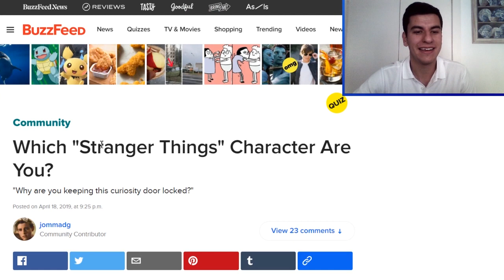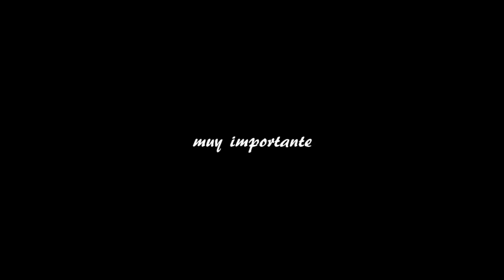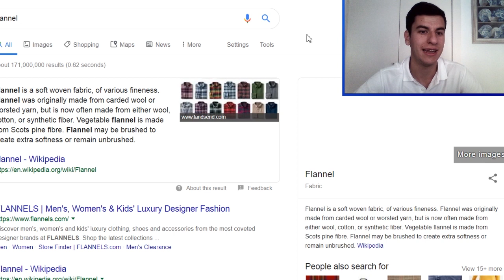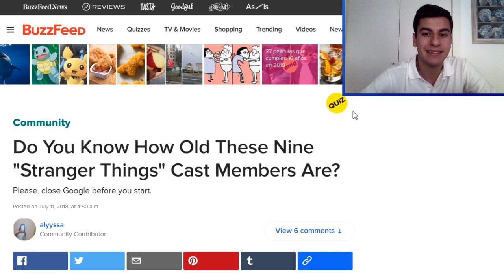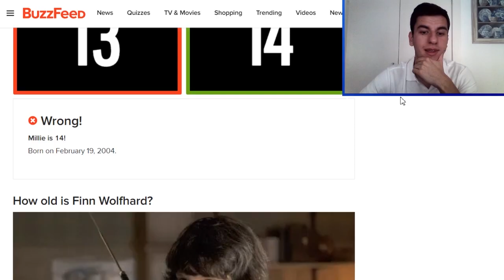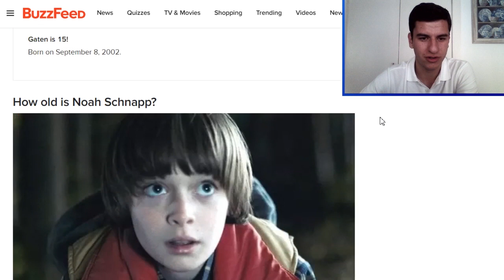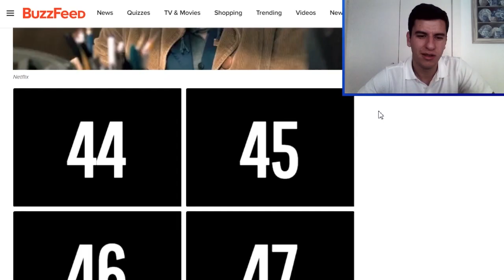¿Qué personaje de STRANGER THINGS eres? ¡Haz el test!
sí...he puesto mi careto encima del de Dustin...